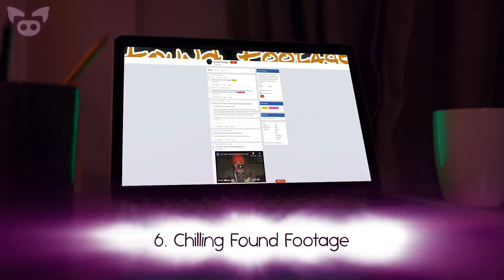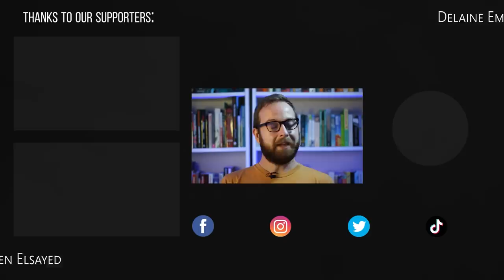Scary Videos That Will Make You Hide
Install Raid for Free ✅ Mobile and PC and get a special starter pack 💥 Available only for the next 30 days 💥

From a scary video that might show a ghost caught on camera in an abandoned hospital to mysterious footage of a possible Bigfoot sighting, we look at scary videos that will make you hide.

1. there is not monkeys in this area BTW.